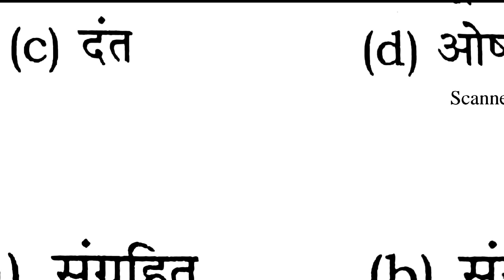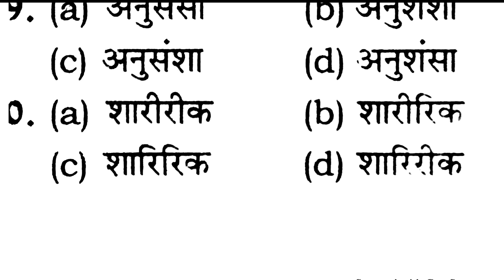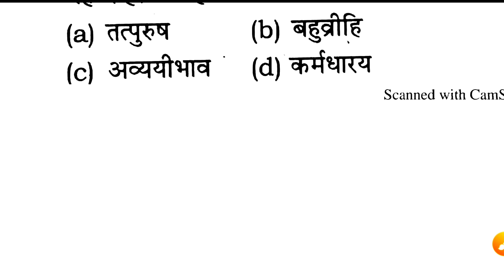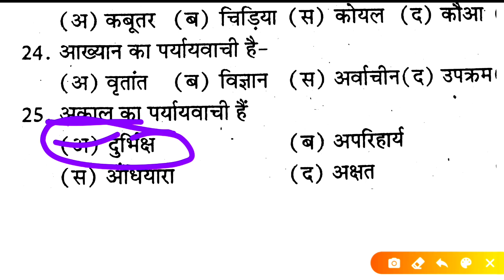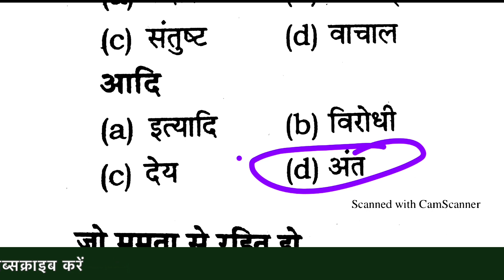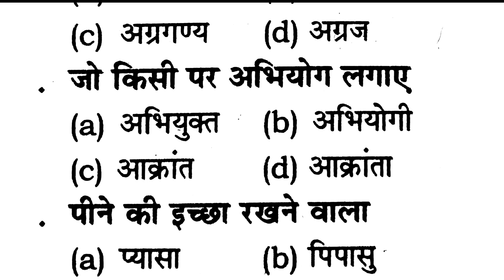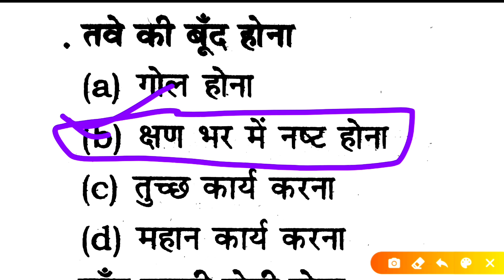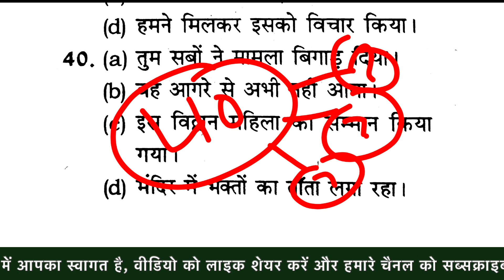हिन्दी व्याकरण मॉडल पेपर 37 For Rajasthan High Court Group D Exam || RHC Group D Exam 2020